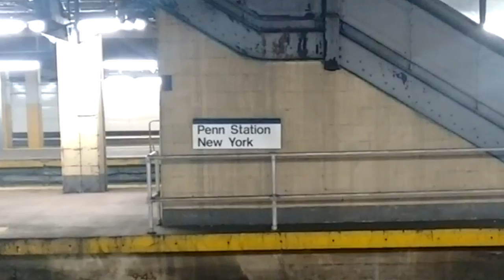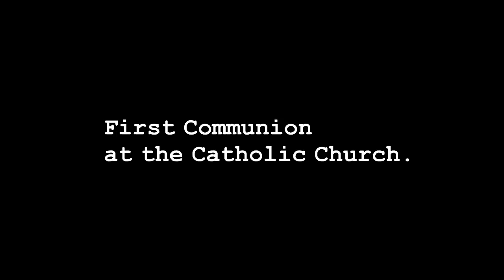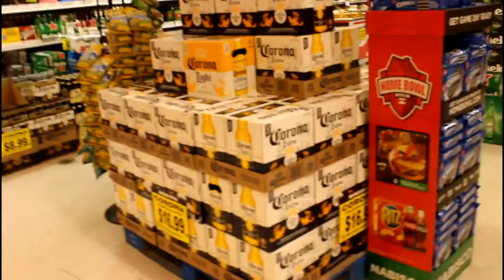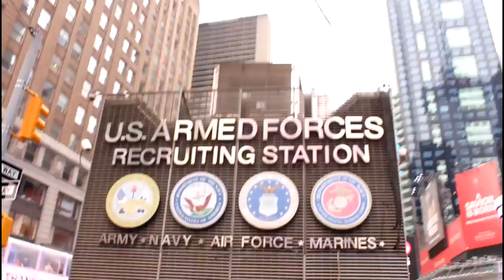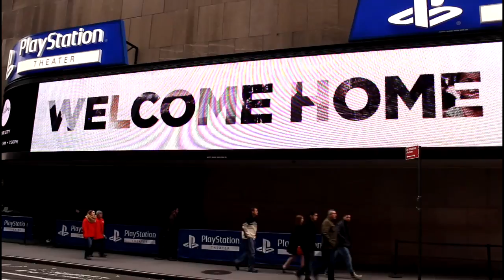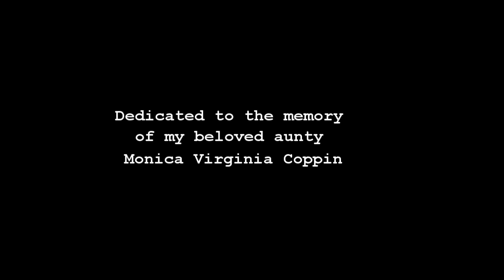Bringing Snow to New York (joshumentary)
Another one if these videos I make :) watch at your own risk ;)